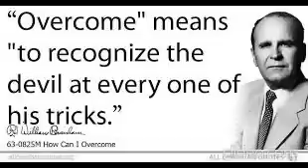63-0825M How Can I Overcome?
63-0825M
How Can I Overcome?
Jeffersonville IN

William Marrion Branham sermons audio ~ end time message

The message of the Hour

William Marrion Branham (April 6, 1909 – December 24, 1965) was an American Christian minister and faith healer who initiated the post–World War II healing revival, and claimed to be a prophet with the anointing of Elijah, who had come to prelude Christ's second coming; some of his followers have been labeled a "doomsday cult".[1][2][3] He is credited as "a principal architect of restorationist thought" for charismatics by some Christian historians,[4] and has been called the "leading individual in the Second Wave of Pentecostalism."[5] He made a lasting influence on televangelism and the modern charismatic movement,[6] and his "stage presence remains a legend unparalleled in the history of the Charismatic movement".[7] At the time they were held, his inter-denominational meetings were the largest religious meetings ever held in some American cities. Branham was the first American deliverance minister to successfully campaign in Europe; his ministry reached global audiences with major campaigns held in North America, Europe, Africa, and India.